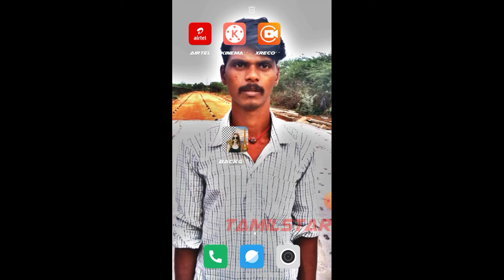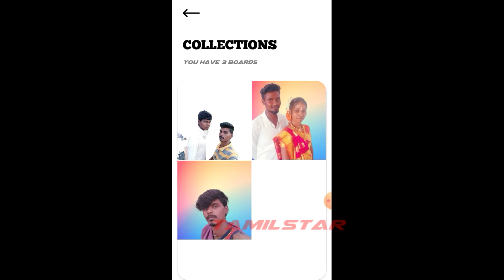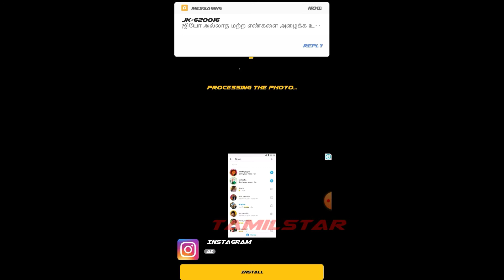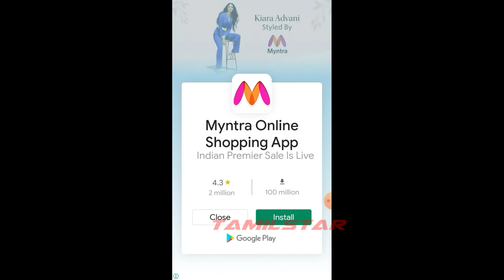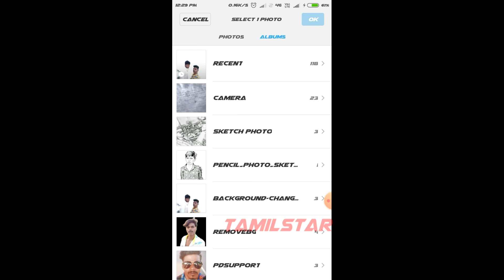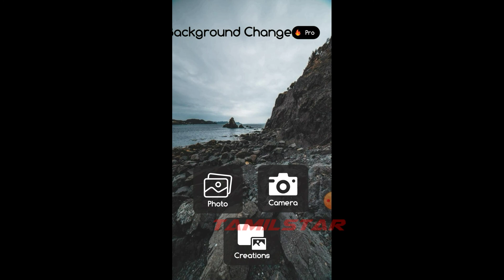ஒரே நொடியில் உங்கள் photos background மாற்றலாம் அதுவும் உங்க mobile லில் 2020🕺tamilstar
தமிழ் ஸ்டார் சேனலுக்கு உங்களை அன்புடன் வரவேற்கிறோம் ..

How To Download TikTok Video Without Watermark How To Remove Watermark From TikTok Videos tamilstar

In this video we are going to see how to download Tik Tok video without watermark ...

tamil star twitter link.

Tamil star,
YouTube Tamil start Tamil  channel,
 app reviewer, game reviewer
Mobile unboxing, online job tips,
Iran money tips,
Tamillil parppom, tamillil ketppom,
Tamillil parppom tamillil starayi olirom..